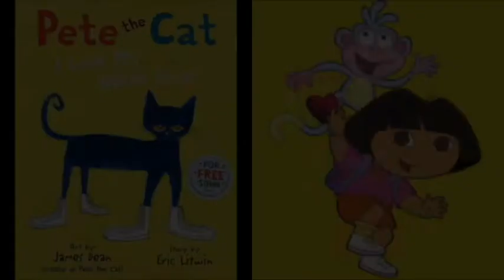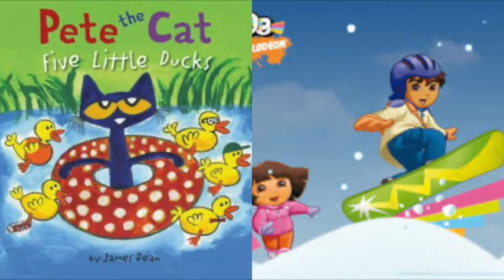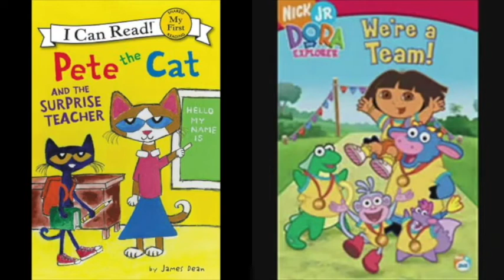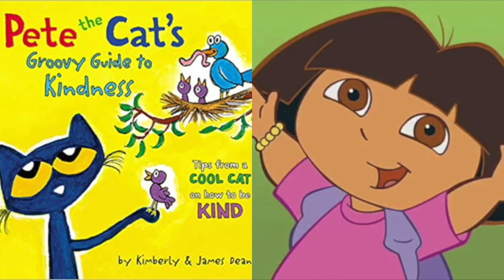MERGED Pete The Cat and Dora The Explorer Better With You Spirit Untamed